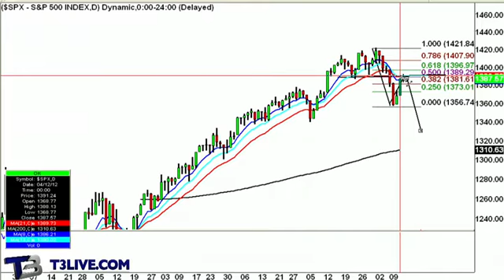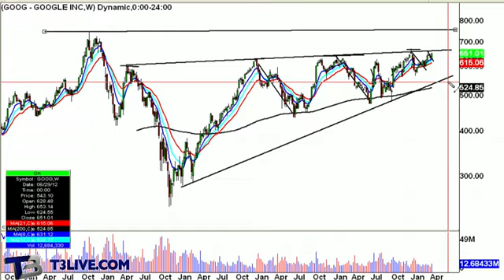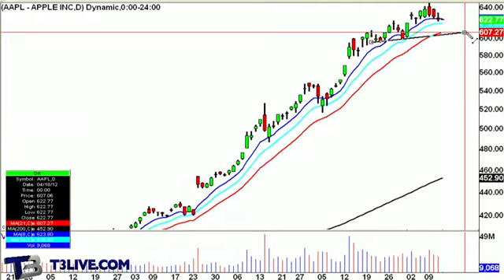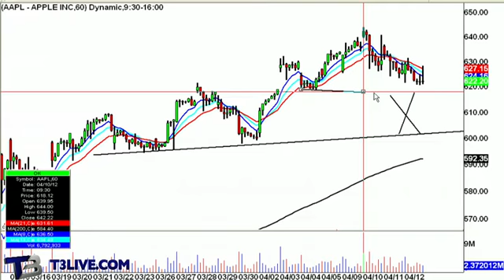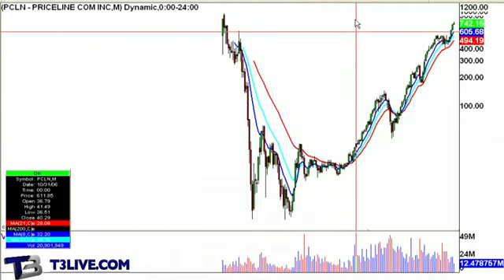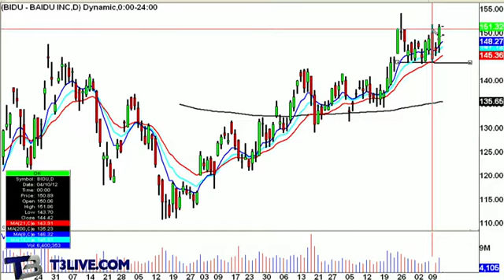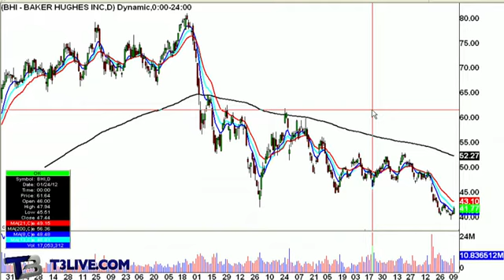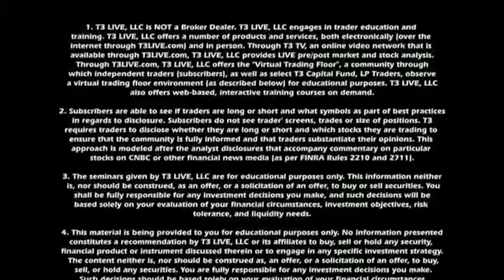Morning Call: April 13, 2012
Evan Lazarus of T3Live, brings you the Morning Call with stock charts and technical analysis.